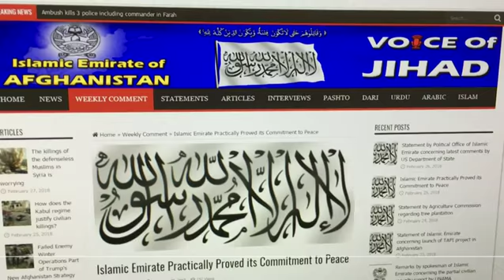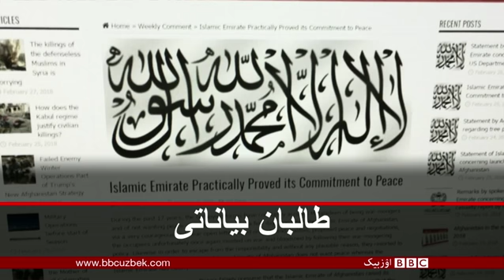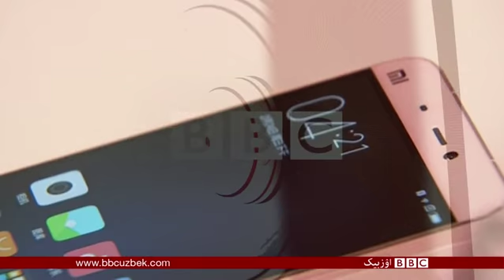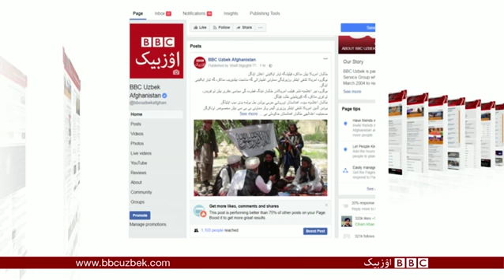بی بی سی اۉزبېک تلویزیون دستورینی تۉلیق شکلده یوتیوب آرقه لی تماشا قیلینگ